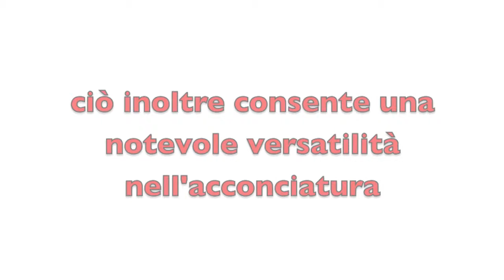Vendita Parrucche Chemioterapia a in Napoli Caserta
Parrucche per CHEMIO Napoli Caserta 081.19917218
a napoli parrucche chemio, parrucche per chemioterapia napoli caserta, parrucca per chemioterapia napoli caserta, parrucca per chemio napoli caserta, parrucche sintetiche napoli, parrucche in fibra caserta napoli, vendita parrucche a napoli, negozio parrucche a napoli, negozio parrucche per chemio napoli, manutenzione parrucche napoli, come lavare una parrucca?  dove comprare una parrucca per chemio? dove comprare parrucche per chemio napoli? dove acquistare parrucche per chemioterapia napoli? parrucche con effetto cute, parrucche capelli veri, parrucche in capelli naturali napoli, parrucche con capelli umani

SHOPPARRUCCHE via Antonino D'Antona 46